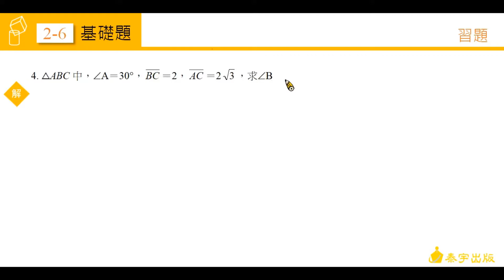技高數學C 2-6習題 第4題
由陳健在老師精心說明，請參考技高數學C版第一冊課本，技高數學C 2-6習題 第4題。